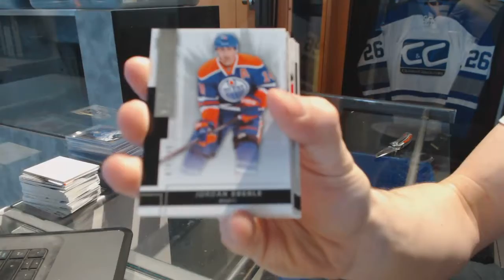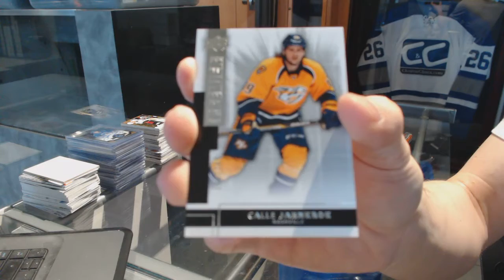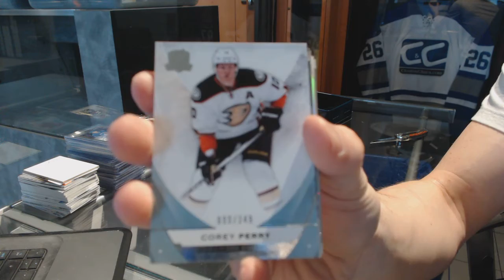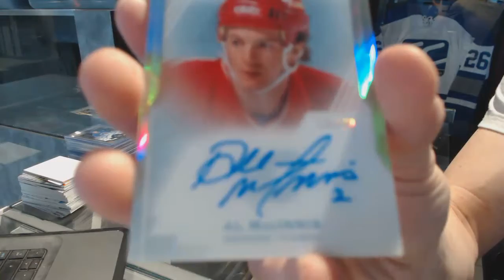15-16 UD The Cup & 14-15 UD Premier Hockey Box Break - C&C #7123